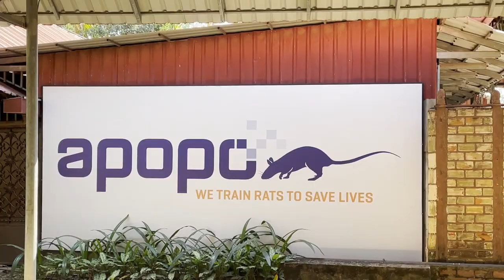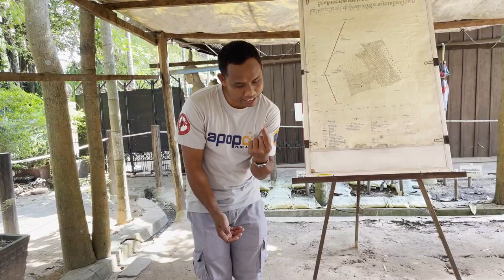Is this the Solution to Cambodia's Landmine Problem?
We had always wanted to check out the landmine detection rats, ever since seeing a documentary on them. We had this chance when we stopped in Siem Reap to visit the Angkor temple site. The APOPO visitor center is an easy bike from town. It only took us about 20 minutes on bicycle and the admission was 6 usd. The African Giant pouch rats are actually super cute in person and we had lots of fun visiting. Although a fun visit the reason for their need is darker. Cambodia has had a troubled past and I highly recommend anyone planning to visit look into their history.

Cambodia feels like somewhere where a little can go along way. If you feel like helping out as mentioned here is the APOPO
We checked this non profit out a little bit and they seemed to make fair use of donations, but please do your own reading.